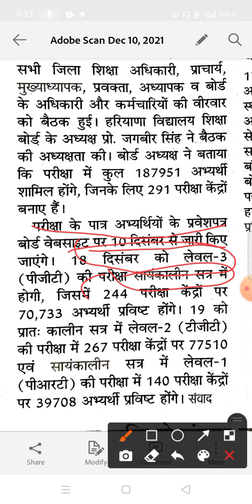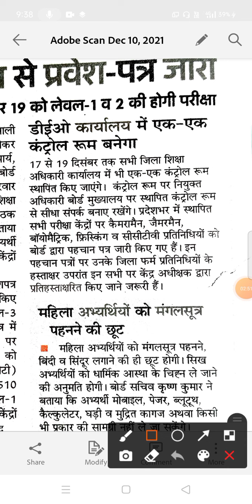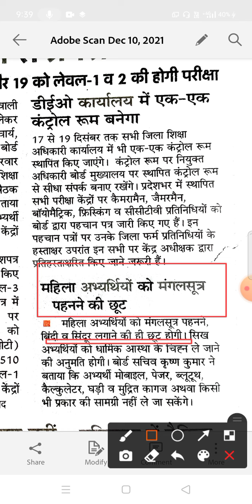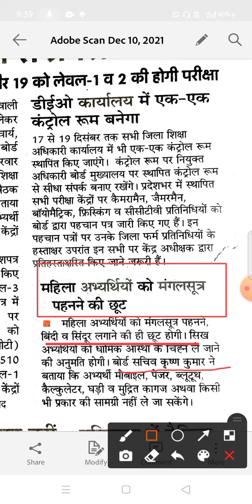HTET 2021 PRT TGT PGT प्रवेश पत्र जारी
HTET 2021 शारीरिक शिक्षा के बहुत ही महत्वपूर्ण प्रशन
ओल्ड प्रश्नपत्र शारीरिक शिक्षा लेवल 2
HTET परीक्षा 2021 के पुराने प्रश्न पत्र
हरियाणा टीचर एलिजिबिलिटी टेस्ट 2021 के महत्वपूर्ण
TGT and PGT old question paper arena teacher eligibility test
भारतीय महिला जूनियर हॉकी टीम की कप्तान का क्या नाम है
2022 में विश्व जूनियर हॉकी का कहां आयोजित किया जाएगा
जूनियर विश्वकप की महिला का
भारत की पहली महिला खिलाड़ी जो फेंसिंग से है तलवार बाजी से है उसका क्या नाम है
शिवानी देवी का संबंध किस खेल से है
नेशनल क्रिकेट एकेडमी के प्रमुख का क्या नाम है
द प्रेसिडेंट ऑफ नेशनल क्रिकेट एकेडमी
2022 का विश्व फुटबॉल कप कहां आयोजित किया जाएगा
विश्व की फुटबॉल की नंबर वन टीम कौन सी है
विश्व का पहला फूफा फुटबॉल चैंपियनशिप किस देश में आयोजित की गई
फुटबॉल की विश्व
पहला के फुटबॉल का विश्व कप किस देश ने जीता
भारत में 2021 में कितने प्लेयर को अर्जुन अवार्ड से सम्मानित किया गया
अर्जुन अवार्ड की शुरुआत कब हुई
सबसे पहला अर्जुन अवार्ड किसे दिया गया
भारत सरकार द्वारा किस मंत्रालय द्वारा सपोर्ट छोड़ दी जाते हैं
 HTET
हरियाणा स्पोर्ट्स खबर
 हरियाणा के कितने प्लेयर को अर्जुन अवार्ड से सम्मानित किया गया
अर्जुन पुरस्कार की शुरुआत कब हुई
क्रिस्चन College of Physical Education Lucknow
अर्जुन पुरस्कार किस समिति द्वारा दिया जाता है
हनुमान प्रसारक मंडल अमरावती की स्थापना
अखिल भारतीय खेल समिति की स्थापना कब
नाइस पटियाला की स्थापना कब हुई
राष्ट्रीय खेल संस्थान कहां है
फिजिकल एजुकेशन के हरियाणा एलिजिबिलिटी टेस्ट के पुराने पेपर
मिताली राज का संबंध किस खेल से है
बीसीसीआई के अध्यक्ष कौन हैं
शीशे के सचिव कौन है
अबकी बार 2021 में अर्जुन अवार्ड कितने लोग पुरुष खिलाड़ी को मिला
मेजर ध्यानचंद अवार्ड की शुरुआत कब हुई
राजीव गांधी खेल रत्न अवॉर्ड का नया नाम क्या है
मेजर ध्यानचंद खेल रत्न अवॉर्ड
भारतीय खेल दिवस कब मनाया जाता है
विश्वनाथ आनंद किस खेल से संबंधित है
physical education is the first of Megha Vidyapeeth
सारिक शिक्षा के सीटेट के पुराने पेपर
physical education old paper htet
physical education uski purane paper HTET
शारीरिक शिक्षा में फिजिकल एजुकेशन क्यों महत्व
htet में फिजिकल विषय की योग्यता क्या है
स्टेट कैपिटल कौन-कौन बच्चे अप्लाई कर सकते हैं
हरियाणा टीचर एलिजिबिलिटी टेस्ट का पेपर की क्या क्वालिफिकेशन है
Haryana teacher eligibility test my physical education ke sath ki yogyata kya
हरियाणा टीचर एलिजिबिलिटी टेस्ट में कौन-कौन से छात्र पार्टिसिपेट कर सकते हैं
हरियाणा टीचर अली ज्योति टेस्ट में सब्जेक्ट फिजिकल एजुकेशन के पुराने पेपर
हरियाणा टीचर एलिजिबिलिटी टेस्ट के लिए पासवर्ड  कितने चाहिए
ओल्ड पेपर फिजिकल एजुकेशन एस्टेट 2021
टीजीटी पीजीटी htet ओल्ड पेपर फिजिकल एजुकेशन
टीजीटी फिजिकल एजुकेशन htet का सिलेबस
htet फिजिकल एजुकेशन
बाल विकास एवं शिक्षाशास्त्र htet टीजीटी पीजीटी हरियाणा सरकार
बाल विकास एवं शिक्षाशास्त्र के महत्वपूर्ण प्रशन
HTET 2021 में बाल विकास एवं शिक्षाशास्त्र के महत्वपूर्ण प्रशन
शारीरिक शिक्षा के महत्वपूर्ण प्रश्न
एचटेट के महत्वपूर्ण प्रशन फिजिकल एजुकेशन